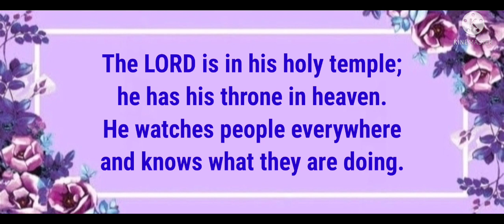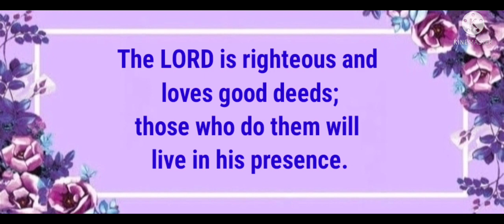Psalms 11 Confidence In The Lord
• Speech is completely original

Our purpose , when making these videos , is to make prayerful videos and share these with everyone

• Note : We own copyright to the background music used in this video